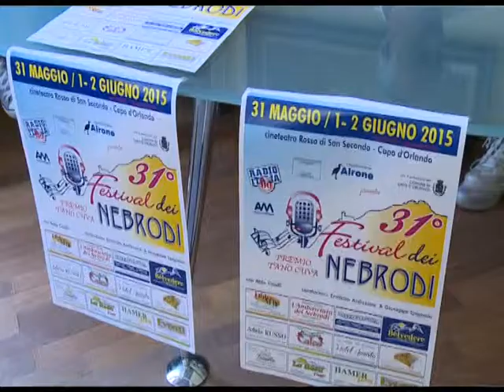Festival Nebrodi, si parte